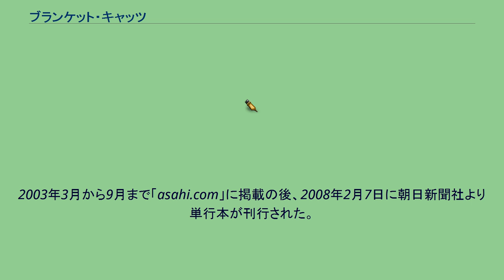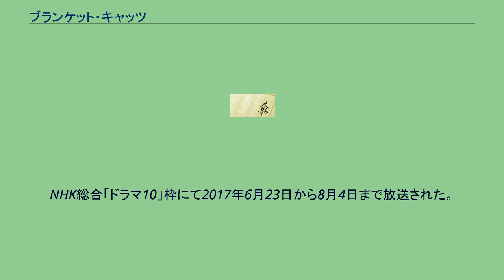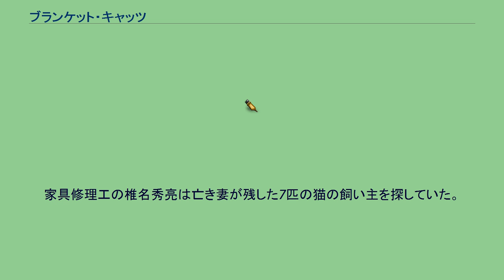ブランケット・キャッツ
『ブランケット・キャッツ』は、重松清による短編小説集。
レンタル猫を借りた家族の物語である。
2003年3月から9月まで「asahi.com」に掲載の後、2008年2月7日に朝日新聞社より単行本が刊行された。
2011年2月4日には朝日文庫より文庫本が刊行された。
7篇からなる連作短編集で、使い慣れた毛布に包まれて貸し出されるレンタル猫「ブランケット・キャット」たちが、2泊3日の契約期間の中で、子宝に恵まれない夫婦、会社の金を着服した女、失業により自宅を手放す家族など、さまざまな問題を抱えた人々に小さな変化をもたらしていく様子を描く。
2017年にNHK総合「ドラマ10」にてテレビドラマ化された。
2泊3日で毛布と共にレンタルされる猫たち。
さまざまな事情を抱えた人たちが、猫とかかわることで自分をかえていく。
7つの短編集。
NHK総合「ドラマ10」枠にて2017年6月23日から8月4日まで放送された。
全7話。
家具修繕店を営みつつ亡き妻が残した7匹の猫の新たな飼い主を探す椎名秀亮を主人公に、引き取り希望者のもとへ3日間の「トライアル」として貸し出される猫たちが、人々の心境に変化を及ぼし、猫との交流を通じて人々が自身を見詰め直し成長していく様子を描く「再生物語」。
自身も愛猫家であり猫の生態に詳しい江頭美智留が脚本を担当、「再生」のテーマのもと主人公・椎名秀亮の職業を家具修理と設定し、「猫を通じて出会う人たちの再生」とともに妻を失った「主人公の再生」の物語として描いている。
主演は西島秀俊で、『とんび』『流星ワゴン』などの重松清による原作であること、「単純に猫と一緒の仕事をしてみたかった」ことを理由に出演を即決したという。
家具修理工の椎名秀亮は亡き妻が残した7匹の猫の飼い主を探していた。
しかし、その猫を引き取りに彼の小さな工房にやってくるのは皆訳有な曲者ばかり。
主要人物 猫 ゲスト